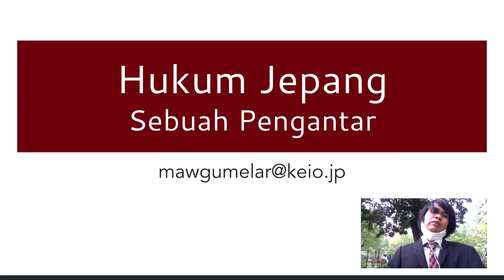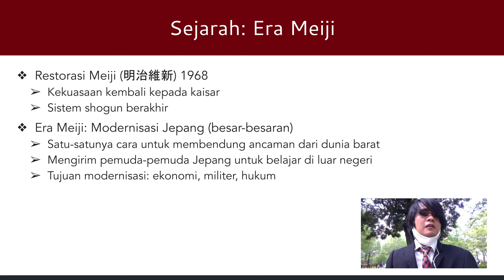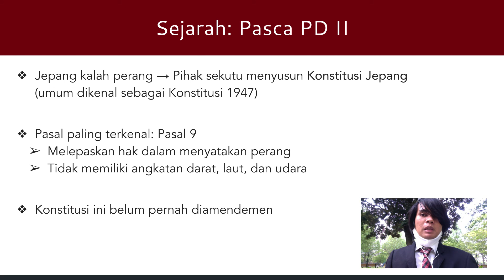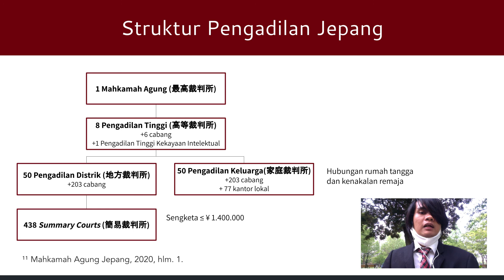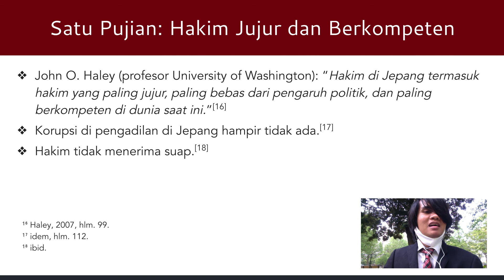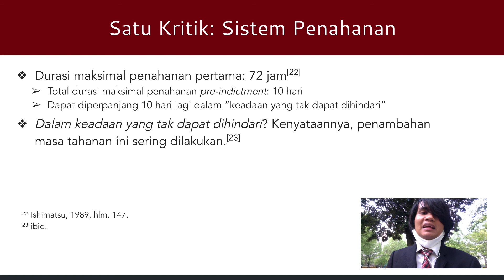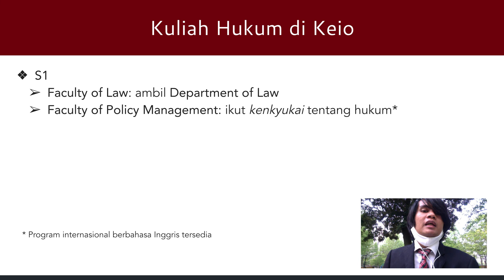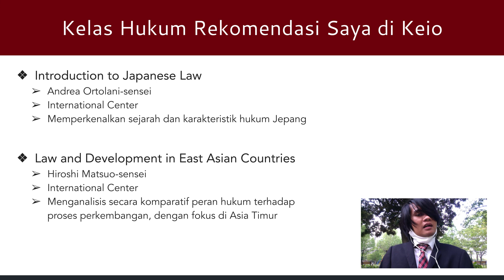Belajar Hukum Jepang: Sebuah Pengantar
Saya jalan-jalan ke Chiyoda-ku untuk melihat bangunan Mahkamah Agung Jepang. Keren loh 😃  Jepang adalah negara yang sistem hukumnya menarik untuk dipelajari. Jadi, yuk berkenalan dengan hukum Jepang di video ini!

¹ Peta dibuat dengan Google Maps.
² Tsuyoshi Hiramatsu. "The Seventeen-Article Constitution of Shotoku Taishi (604AD.)". Dimuat pada: Kwansei Gakuin University Social Sciences Review, Vol. 6 (2001), hlm. 109–119. Lihat hlm. 109.
³ Masaji Chiba. "Legal Pluralism in Japanese History and Society." Dimuat pada: Masaji Chiba, "Legal Cultures in Human Society: A Collection of Articles and Essays", Shinzansha International, 2002, hlm. 20–44. Lihat hlm. 23.
⁴ "Japan to 1868: The Asuka Period & Ritsuryō State". Dipublikasikan pada 2020 Agustus 19 ke saluran YouTube The Historian's Craft, Tonton mulai menit 19 : 52.
⁵ [Gambar] Domain publik: Dibuat oleh Bank Jepang; berkas dikutip dari Wikimedia,
⁸ Muhammad Alfian Wahyu Gumelar. "Pengantar Politik Jepang: Kaisar, Perdana Menteri, dan Shogun". Dipublikasikan pada 2020 Agustus 30 di Pemuda Keio,
⁹ Lihat no. 3, hlm. 37.
¹⁰ Kazuhiro Takii. "The Meiji Constitution: The Japanese Experience of the West and the Shaping of the Modern State". Dipublikasikan pada 2007. Lihat hlm. ix.
¹¹ Mahkamah Agung Jepang. "Courts in Japan". Dipublikasikan pada 2020; informasi dapan dilihat di berkas referensi dapat diunduh dari Lihat hlm. 1.
¹² Kantor Kejaksaan Jepang. "検察庁の組織". Dipublikasikan di
¹³ "弁護士になるには？資格は？【弁護士になるまでの3ステップ】". Terakhir diperbaharui pada 2021 Januari 10, dipublikasikan di キャリアガーデン,
¹⁴ "裁判所事務官になるには". Terakhir diperbaharui pada 2020 Juni 17, dipublikasikan di キャリアガーデン,
¹⁵ "検事になるには？必要な資格は？Terakhir diperbaharui pada 2020 November 10, dipublikasikan di キャリアガーデン,
¹⁶ John O. Haley. “The Japanese Judiciary: Maintaining Integrity, Autonomy, and the Public Trust”. Dimuat pada: in Daniel H. Foote, "Law in Japan: A Turning Point", 2007, hlm. 99–135. Lihat hlm. 99.
¹⁷ idem, hlm. 112.
¹⁸ ibid.
¹⁹ idem, hlm. 127.
²⁰ ibid.
²¹ ibid.
²² Takeo Ishimatsu. “Are Criminal Defendants in Japan Truly Receiving Trials by Judges?”. Dimuat pada: Law in Japan, 22:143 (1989), hlm 143–153. Lihat hlm. 147.
²³ ibid.
²⁴ ibid.
²⁵ Justin McCurry. "Carlos Ghosn: an arrest, an escape, and questions about justice in Japan". Dipublikasikan pada 2020 Januari 4 16:00 GMT+0 di The Guardian,
²⁶ [Petisi] "Call to Eliminate Japan’s “Hostage Justice” System by Japanese Legal Professionals" di Human Rights Watch,
²⁷ Keio University. "Graduate". Dipublikasikan di
²⁸ ibid.
²⁹ Keio University. "Degree Programs Offered in English". Dipublikasikan di